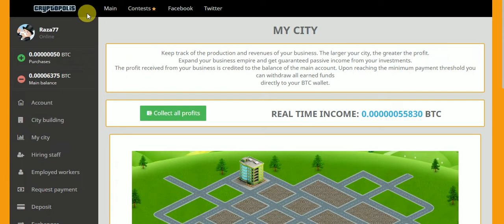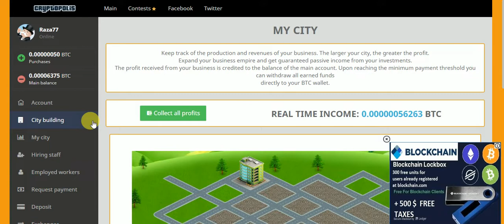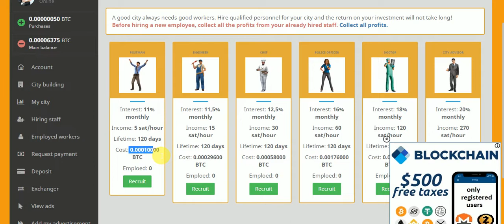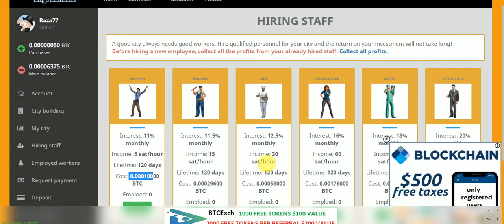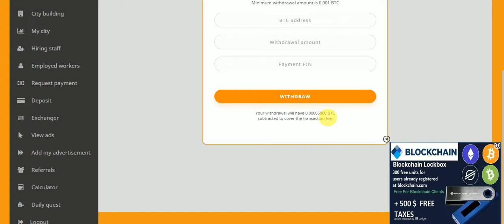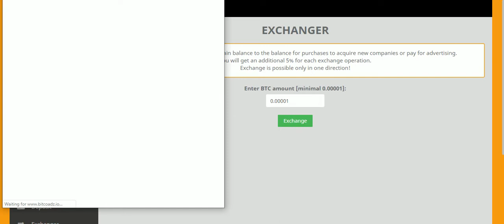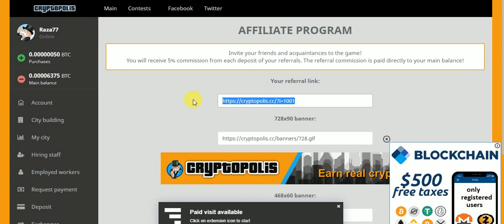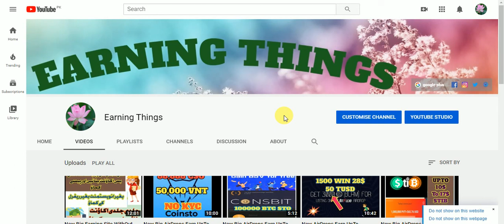New Big BitCoin Auto Mining Site Free SignUp Bouns No Invesment Free Earning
New Big BitCoin Auto Mining Site Free SignUp Bouns No Invesment Free Earning Daliy Bouns
Assalamualaikum